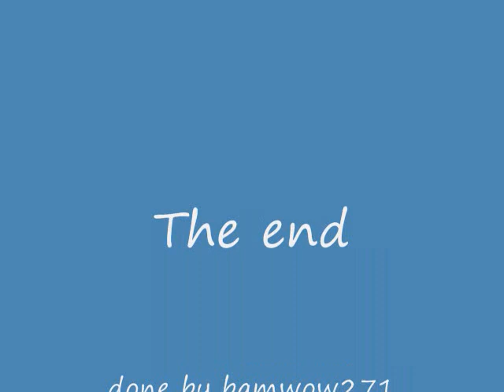platypus vs. marmosets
which do u think is cooler a platypus or a marmoset. leave ur answer in a comment